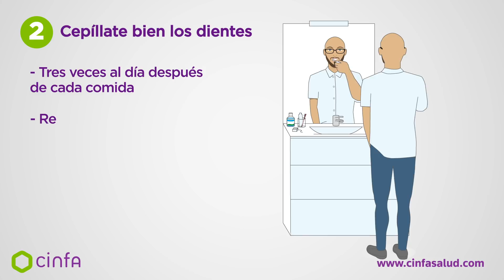Disfruta de una buena salud bucodental con CinfaSalud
¿Quieres disfrutar de una boca sana? Seguir ciertas rutinas de higiene, como lavarse los dientes después de comer, cambiar el cepillo de dientes cada tres meses y utilizar la seda dental y el colutorio como complemento al cepillado, te ayudarán a mantener a raya la placa bacteriana y otros problemas como la caries, la halitosis o la gingivitis.